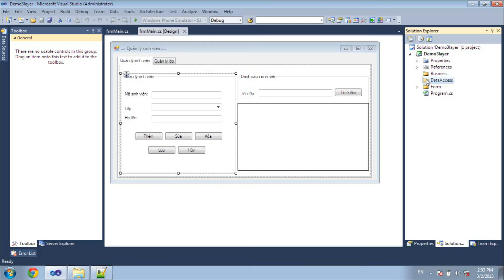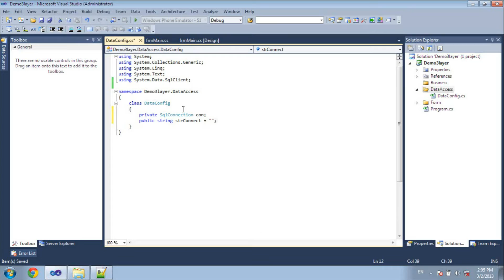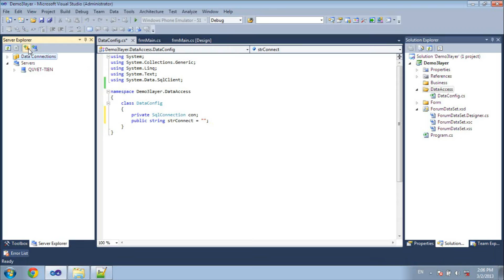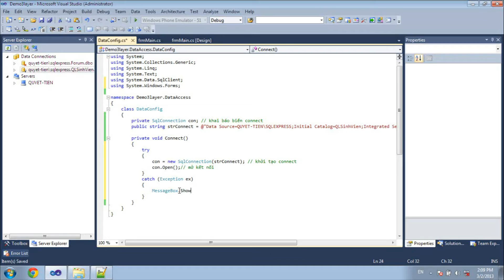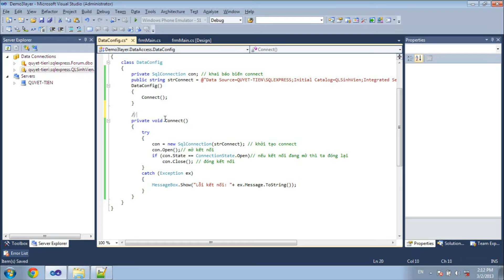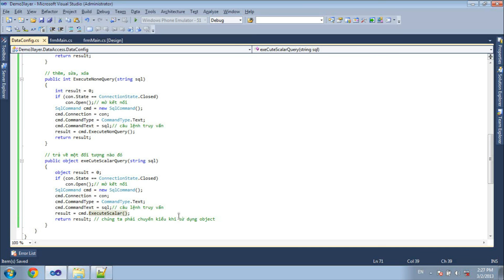Học lập trình C# - Mô hình 3 lớp (phần 2)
Hướng dẫn lập trình C# với mô hình 3 lớp (3 tầng)